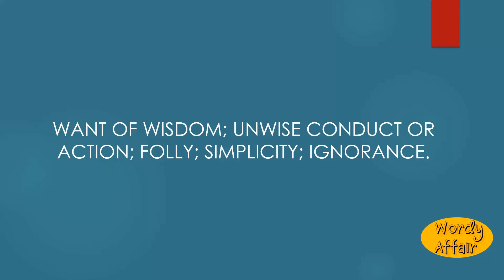Unwisdom Meaning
Want of wisdom; unwise conduct or action; folly; simplicity; ignorance.

In this video, you will learn "Unwisdom" Meaning and pronunciation in English.

Wordy Affair